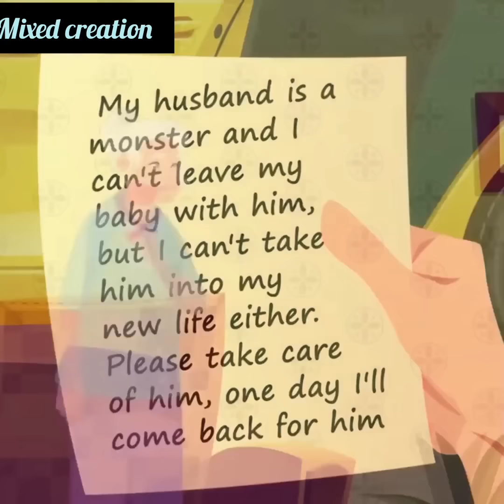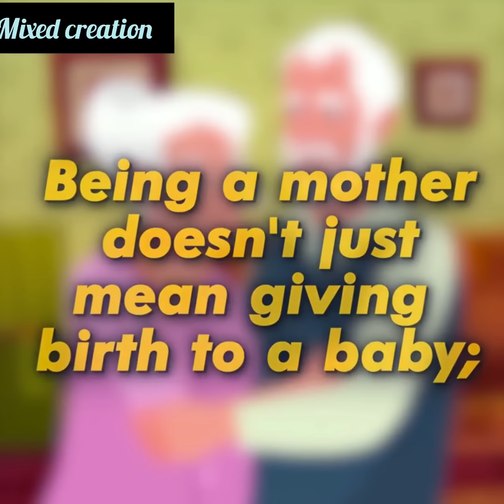A Stranger Abandoned a Baby With a Note in My Taxi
A Stranger Abandoned a Baby With a Note in My Taxi _ Animated Story